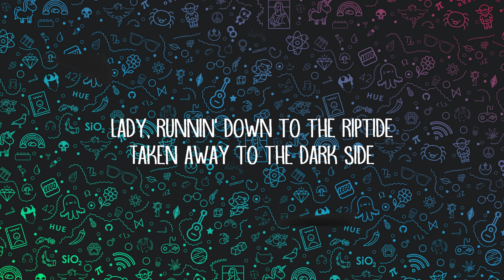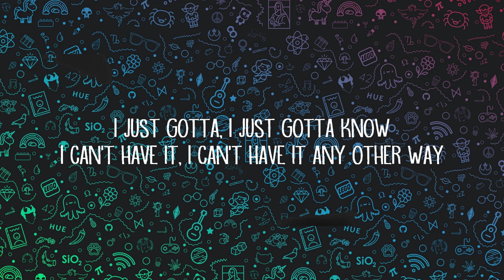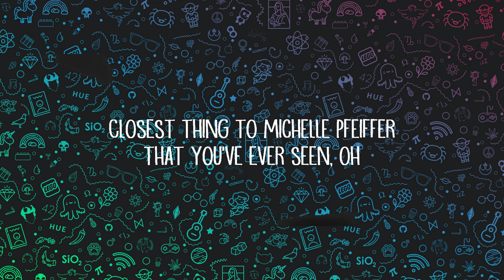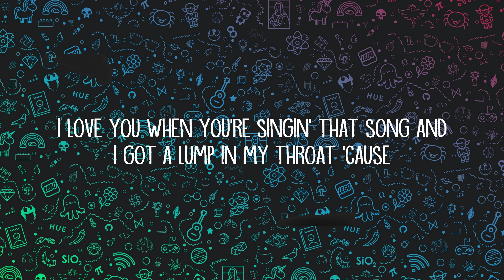Vance Joy - Riptide (Lyrics) | Lyrics (Official)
Riptide Lyrics:

[Verse 1]
Oh, all my friends are turnin' green

[Pre-Chorus]
Oh-ooh, oh-oh

[Chorus]
Lady, runnin' down to the riptide
I yêu you when you're singin' that song and

[Verse 2]
This cowboy's runnin' from himself
And she's been livin' on the highest shelf

[Pre-Chorus]
Oh-ooh, oh-oh

[Chorus]
Oh lady, runnin' down to the riptide
You're gonna sing the words wrong, yeah